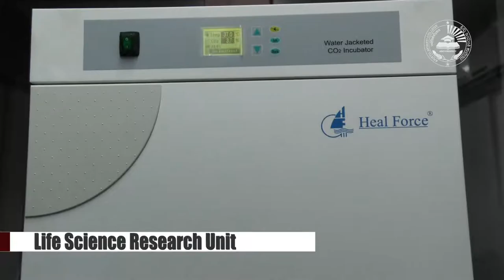Life Science Research Unit